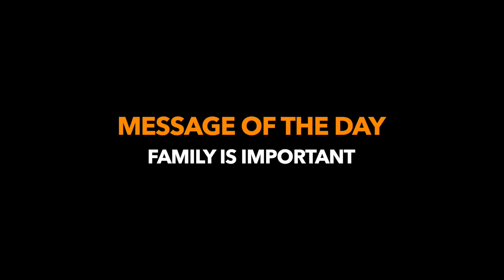OUR REACTION TO TAEMIN’S NEW SONG!!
OUR REACTION TO TAEMIN 태민 '안아줄래 (Think Of You)' MV